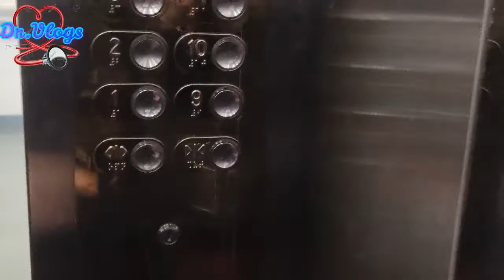How to deal with viva Exam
hello everyone this is pranav tripathi studying mbbs in china since 3 years.just want to share some glimpse of my journey in china and whats the merit and demerit of being a foreigner in china,.this channel consists of fitness ,knowledgeable,entertainment,fitnesstay tuned for such videos in future